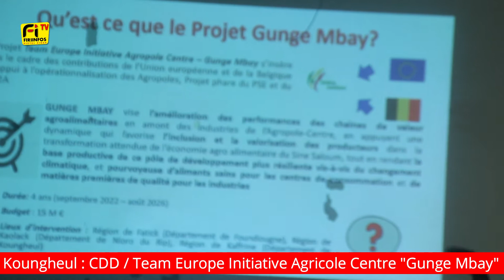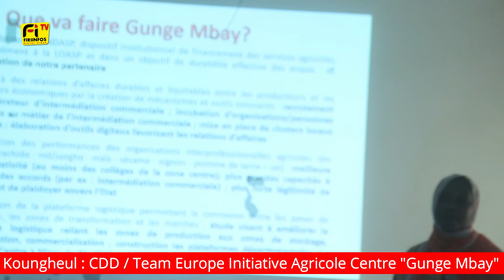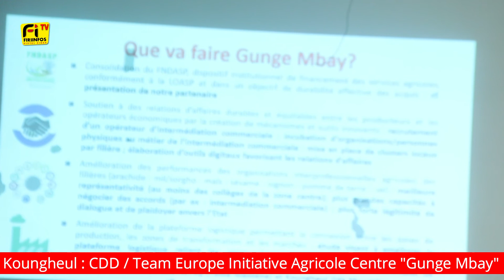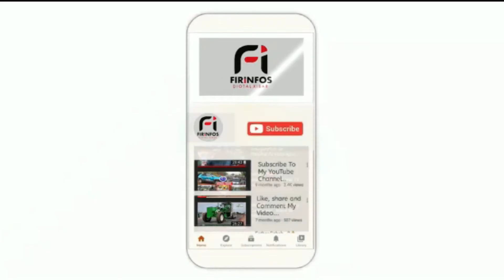Koungheul CDD d'Information et de Sensibilisation sur le Projet TEAM EUROPE INITIATIVE AGROPOLE CENT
Koungheul CDD d'Information et de Sensibilisation sur le Projet TEAM EUROP INITIATIVE AGROPOLE CENTRE "Gunge Mbay"